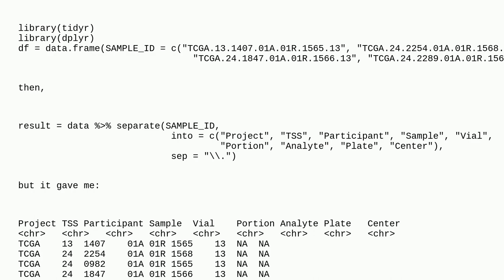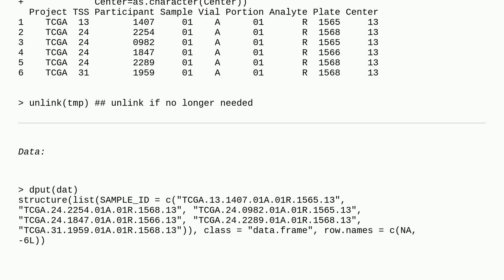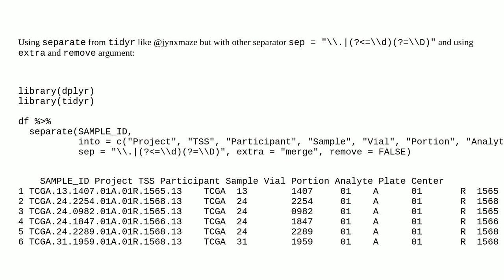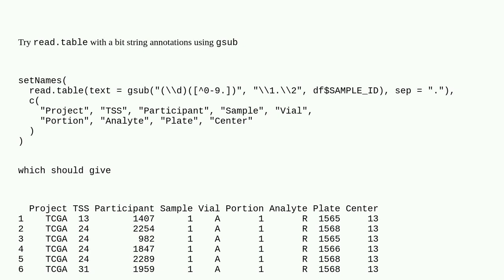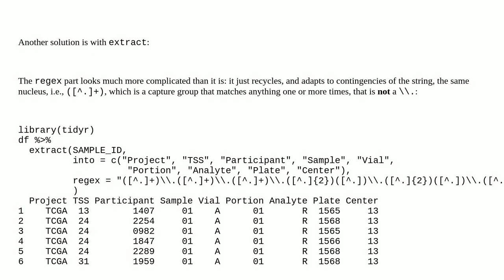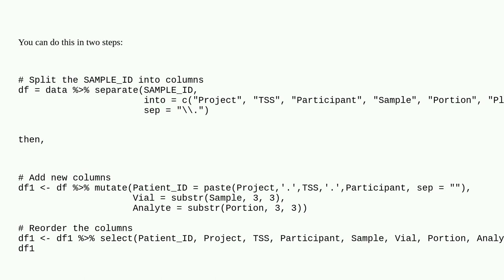How to split a column into multiple columns data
A special thanks goes out to the awesome community

  dataframe dplyr r